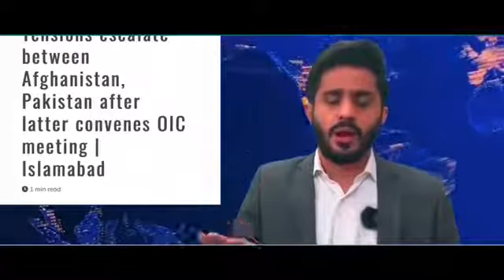Pakistan Taliban News | Pakistan latest news | Pakistan media on India | Pakistan Reaction On India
या वीडियो 18 साल से कम उम्र वाले के लिए नहीं है यह वीडियो केवल एडल्ट के लिए है कसीनो खेलना व कसीनो में पैसे लगाना यह पूरा आप पर निर्भर करता है इस वीडियो का मकसद कसीनो में पैसे लगाना नहीं है बल्कि जो लोग कैसीनो में फंस चुके हैं पैसे लगाकर उनको एक शिक्षा देना है कि कैसे अपना पैसा निकाले आप कसीनो में पैसा लगाओ अगर आप लगाते हो या हारते हो इसकी पूर्णता जिम्मेदारी आपकी होगी